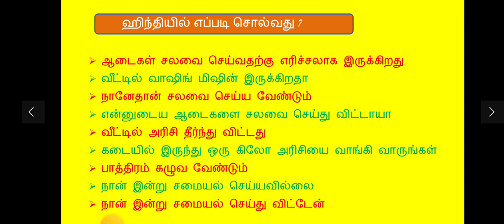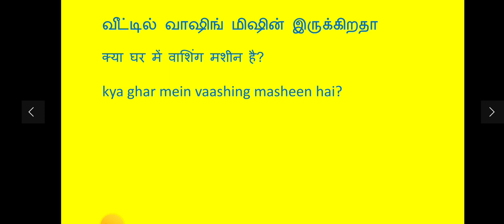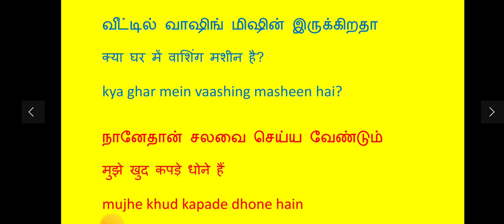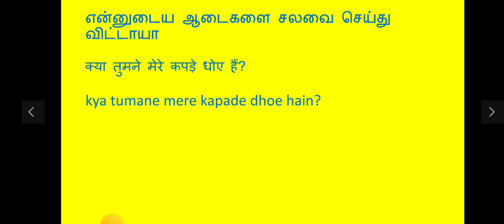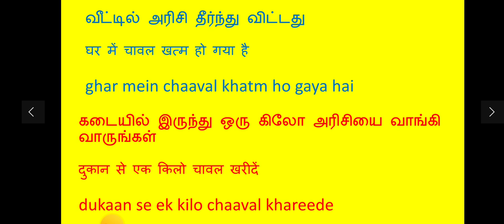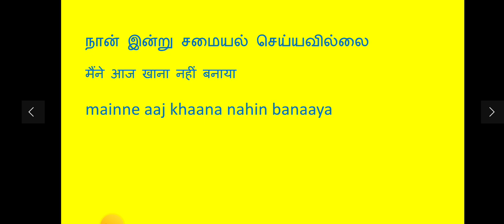தினமும் பயன்படுத்தும் ஹிந்தி வாக்கியங்கள் spoken hindi through tamil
தினமும் பயன்படுத்தும் ஹிந்தி வாக்கியங்கள்